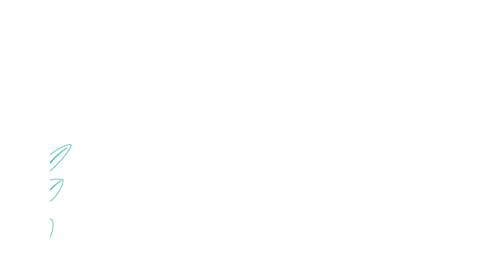Noa Home - Three extraordinary mattresses Designed with everyone in mind.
Our mattress collection blends the incredible support, breathability and durability of pocket springs with the pressure relief and comfort benefits of premium natural latex and cooling gel memory foams.